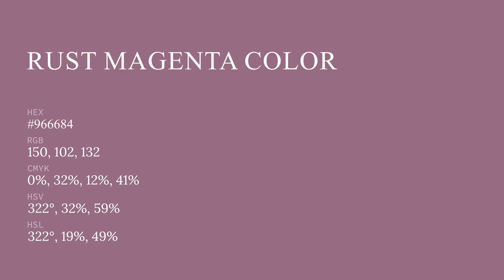Rust Magenta color #966684 hex color - Violet color - Cool color 966684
What color is Rust Magenta ? #966684 hex color - Violet color - Cool color 966684

Hex #966684 Color Code is also known as Rust Magenta color.